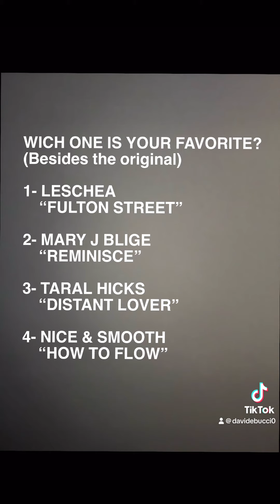WHICH ONE IS YOUR FAVORITE?(Besides the original)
WICH ONE IS YOUR FAVORITE?
(Besides the original)
1- LESCHEA
"FULTON STREET"
2- MARY J BLIGE
"REMINISCE"
3- TARAL HICKS
"DISTANT LOVER"
4- NICE & SMOOTH
"HOW TO FLOW"